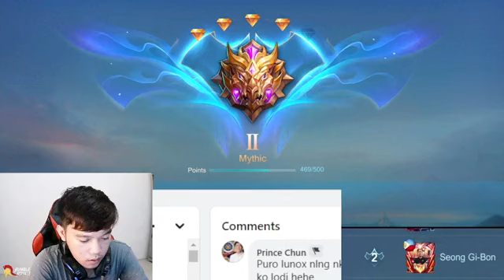TOP 2 GLOBAL CLAUDE5208